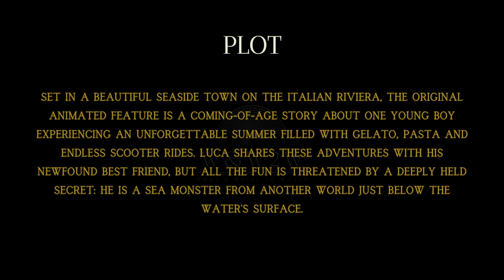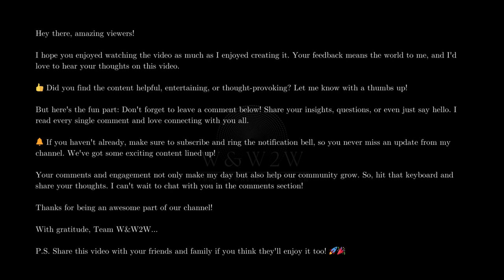Dive into the Magic of Friendship and Adventure Under the Sea : Luca (2021) - W&W2W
🌟 What We Offer:

* Movie Reviews
* Genre Spotlights
* Daily Watchlists
* Viewer Engagement

Streaming Platform Updates: Stay informed about what's new on popular streaming services.